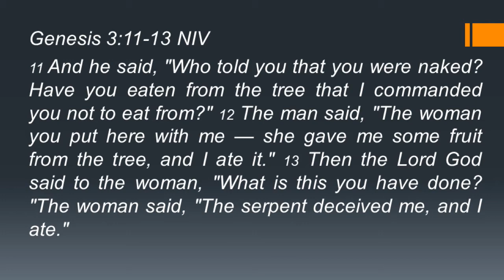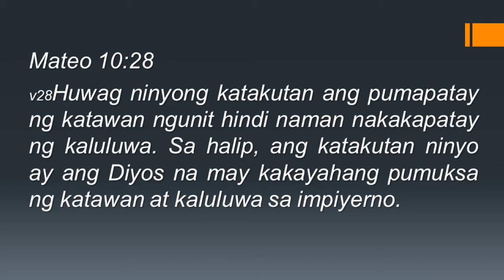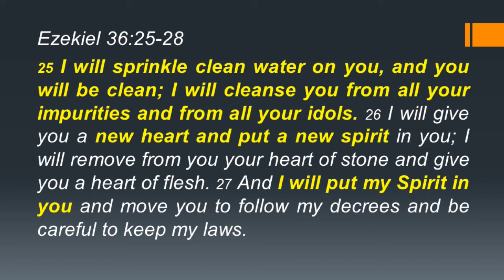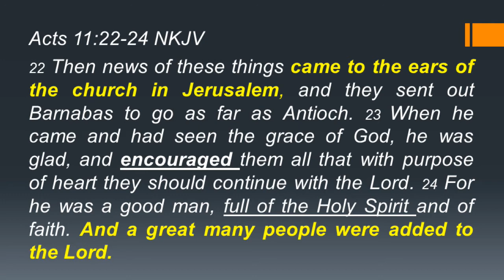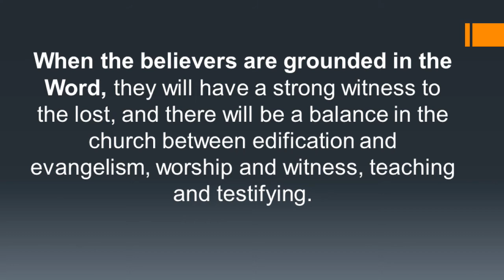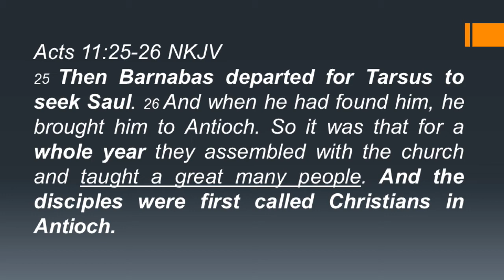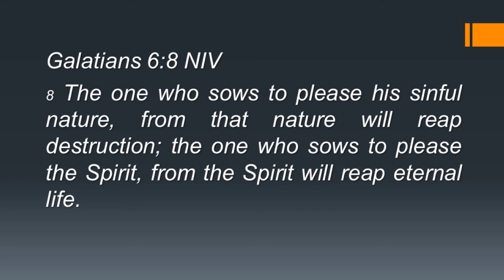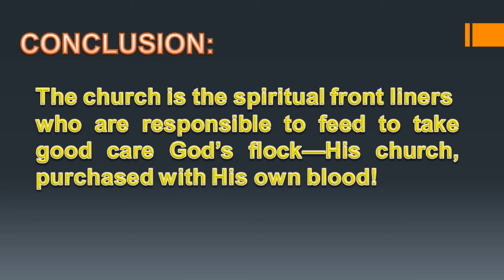Spiritual Pandemic: Online Midweek Celebration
June 17, 2020 | 6:30pm | Wednesday
Ps. Buddy Piñon

preaching starts on 04:00